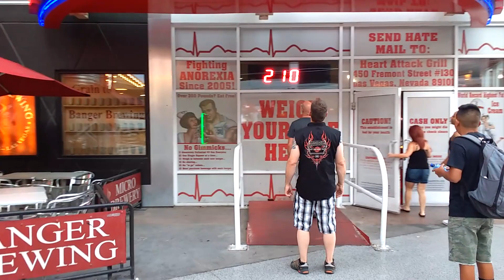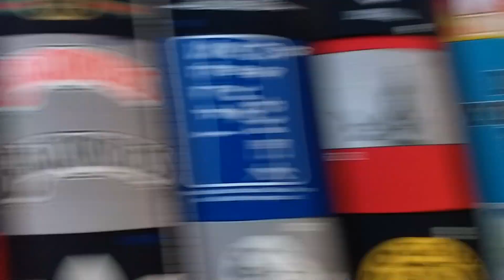Las Vegas Fremont Street Experience Walk Through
Las Vegas Fremont Street Walk Through on an early evening in August 2018.

Shot on the oh so exciting Moto G3 with the Zhyiyun Smooth Q.  Sound Zoom H2n, xyMode.